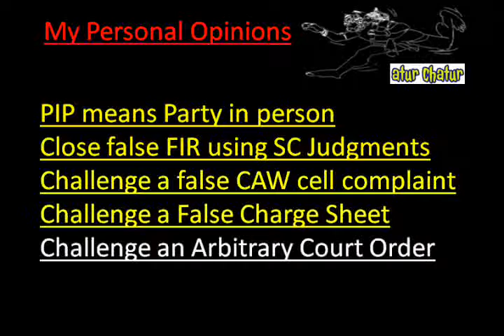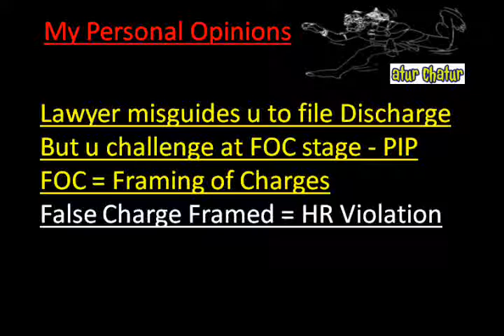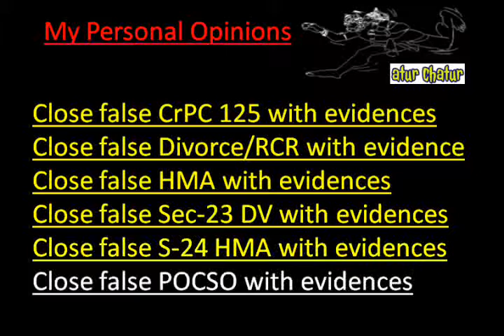Corona Top Lawyer NRI Legal Services Best Advocates Non Resident Indian Law Firm India